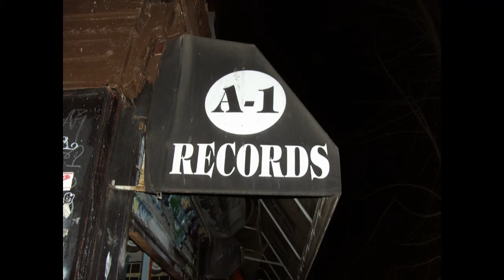Viola Wills - Set Me Free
Artist: Viola Wills
Song: Set Me Free
Album:
Label: E.A.R. Inc.
Year: 1975
City:
Producer: Mick Jones